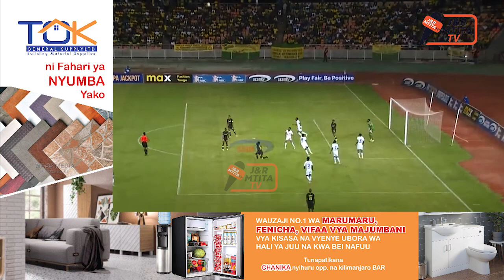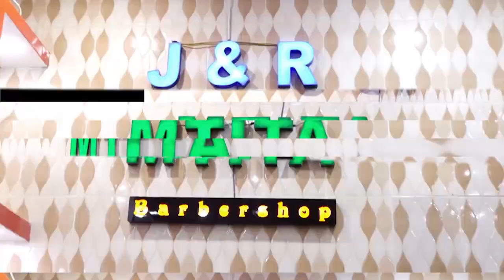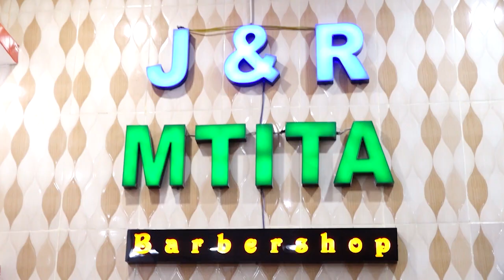MAYELE AIFUNIKA PRISONS , REKODI ZAKE HAZISHIKIKI